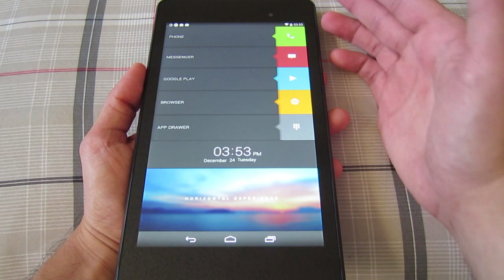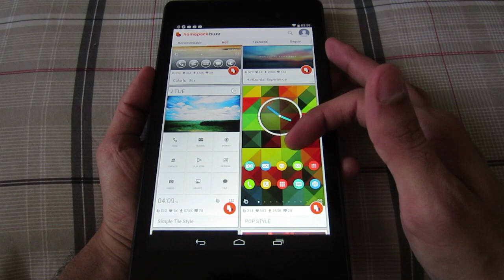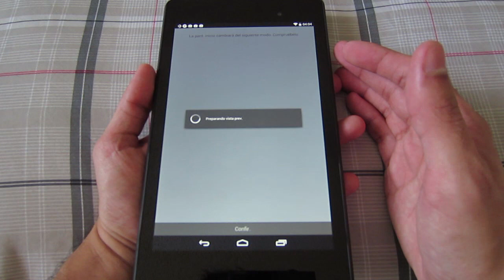Temas INFINITOS para tu Android GRATIS | Mejores Laucher para Android (Buzz Launcher)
¡Gracias por ayudarnos a mantener vivo este Proyecto!

En este video se muestra el review de Buzz Launcher, una herramienta con la cual podrás personalizar tu Android al máximo de una manera muy rápida y fácil.

- MAS VIDEOS QUE SEGURO TE ENCANTARÁN -